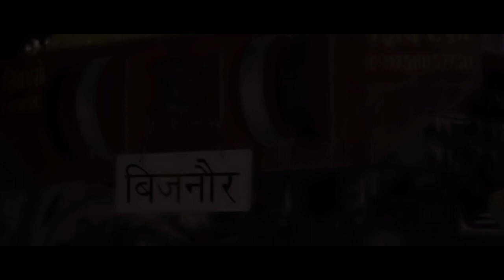Bijnor Ke Sher 🦁||New Bijnor Song 2022|| NK Group Music || Neetu & Kapil Gadariya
This Song presented By NK Group Music

New Song Bijnor 2022 |NK Group Music

keep supporting And Love this song||🙏🙏|

Full Songs

Song - Bijnor Ke Sher 🦁
Directer -kapil Gadariya
Singer -ak
Lyrics - Ankit Gadariya
Edit by - Akki Bijnori
Project by - Nk Group Music
lipsing - Narendra Gadariya

AAP sab ke enjoy ke leye :

___________Apna Bijnor________

1) सच्चे प्यार के लिए कुर्बान हैं बिजनौर,

यारों के लिए यार हैं बिजनौर,

दुश्मनों के लिए तुफान हैं बिजनौर,

इसलिए तो लोग कहते हैं बाप रे खतरनाक हैं बिजनौर।

2) तीन ही उसूल हैं हमारे जिले के,

आवेदन, निवेदन और फिर भी न माने तो दे दना दन।

3) पत्थर को पीस कर कभी मैदा नही हुआ,

बिजनौर वालों को झुका दे ऐसा कोई पैदा नही हुआ।

4) वीरों का बस्ती जवानों का देश,

जिला - बिजनौर उत्तर प्रदेश।

Acter Team
Kapil Gadariya
Narendra Gadariya
Ankit Gadariya
Arun pal
surjit jatav
Akshay pal
Rinku pal
Etc.

NK Group Music

 Ager song Acha Lage to sabhi Bhai share kerna or comment or like 🙏🙏🙏🙏🙏🙏🙏🙏🙏🙏🙏🙏🙏🙏🙏🙏🙏🙏🙏🙏🙏